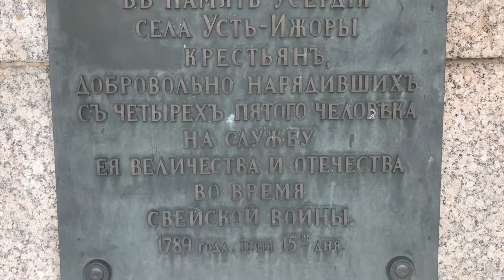Обелиск ополчению Свейской войны 1788 г.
"Сооружен  повелением Благочестивейшей, Самодержавнейшей Великой Государыни Императрицы  Екатерины Второй,  на память усердия села Усть-Ижора  крестьян,  добровольно нарядивших, с четвертых пятого человека на службу Её Величества  и Отечества,  во время Свейской войны 1788 года июня 15 дня"
В 1791 году гранитные монументы были установлены в Рыбацкой слободе и в Усть-Ижоре (архитектор Антонио Ринальди). Это девятиметровые обелиски из гранита на высоком четырехгранном постаменте со ступенчатым основанием, с текстовой накладной доской, окружённые ограждением в виде гранитных с чугунными навершиями столбиков, соединённых цепями.

Санкт-Петербург, пос. Усть-Ижора.